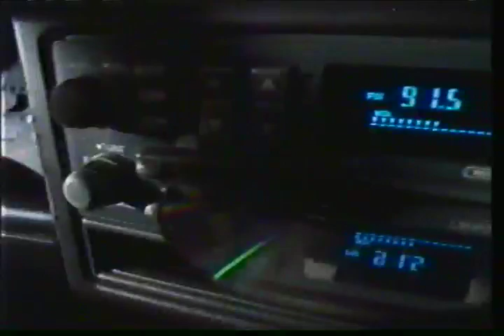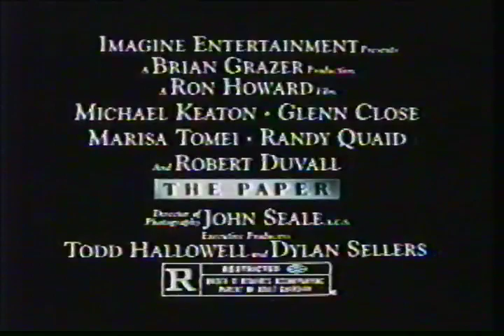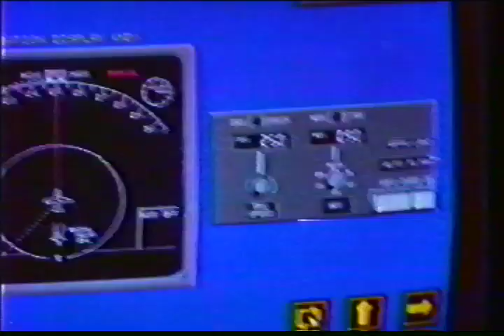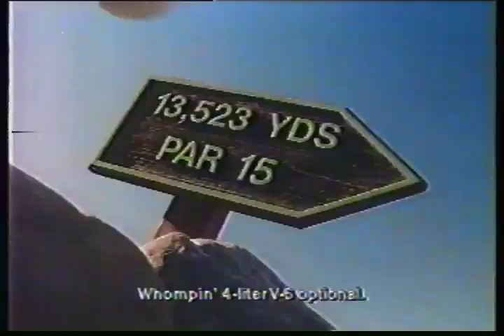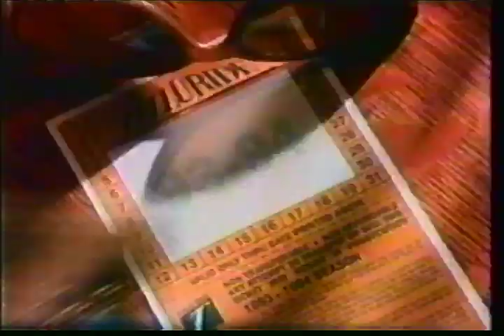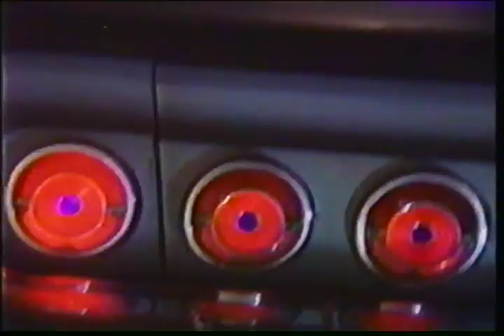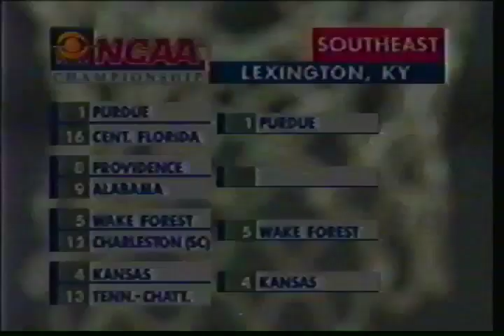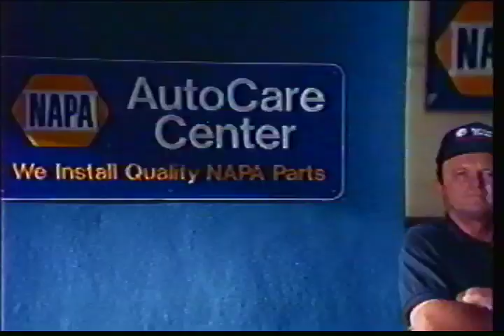1994 NCAA Tournament 1st Round Missouri vs Navy